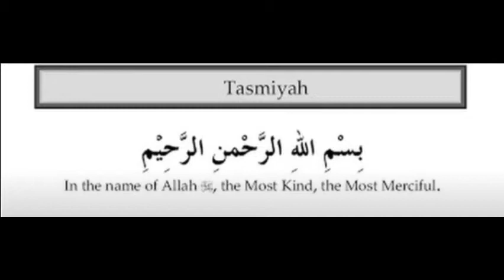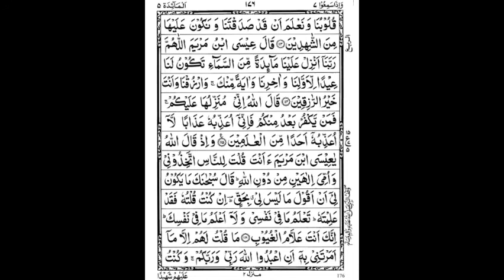1st Quarter of 7th Para by Abdullah Al Juhani w/ 13-line script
1st Quarter of 7th Para by Abdullah Al Juhani with 13-line Indopak script.

Surahs in this Quarter:
Surah Maaidah